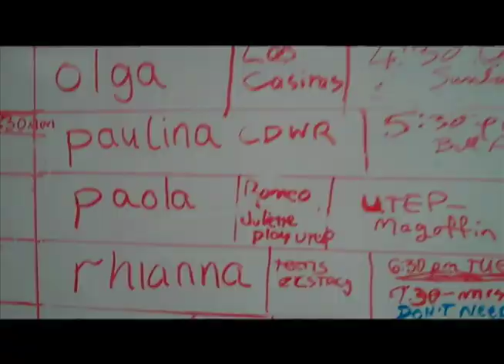Journalism in July 2010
By Jessica Cuellar